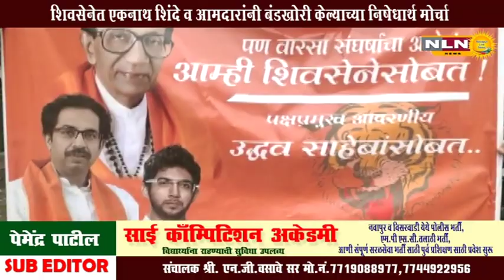नवापूर। शिवसेनेत एकनाथ शिंदे व आमदारांनी बंडखोरी केल्याच्या निषेधार्थ मोर्चा